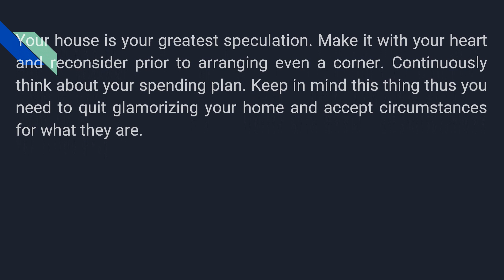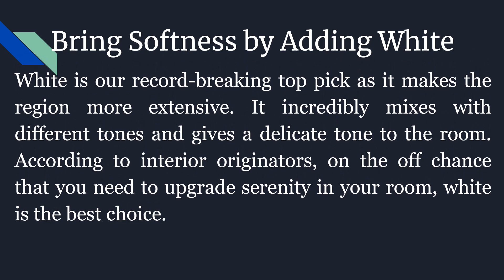Top 3 Interior Designing Tips of the Week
Interior designers are always working to bring new catchy room looks to your home. They know that you are looking for them to bring the latest designs for your living room. Although, other places such as kitchen and washrooms, tiny libraries are also important living room designing is on the top! There are numerous interior designing services in Lahore & Pakistan. Who are always up to bring brightness to your dull living areas.